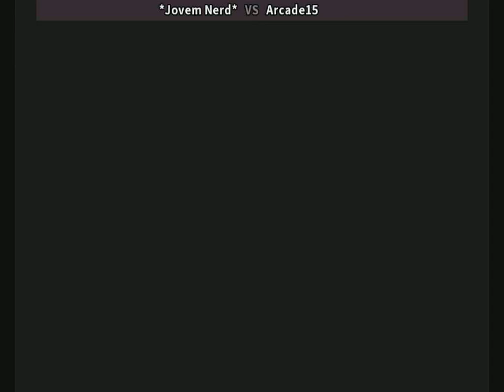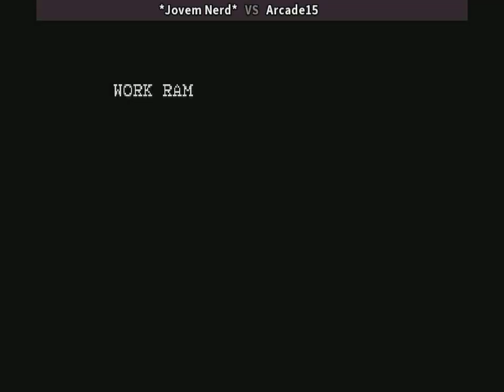Captain Commando - Capcom 1991 - MAC & BABY - 2 players 1 credit gameplay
Captain Commando
online players: Arcade15 (pt) , *Jovem Nerd* (br)
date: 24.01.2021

Captain Commando (Japanese: キャプテンコマンドー, Hepburn: Kyaputen Komandō) is a 1991 futuristic side-scrolling beat 'em up video game originally developed and published by Capcom as a coin-operated arcade video game, and later ported to several other platforms. It was the seventeenth title produced for the company's CP System hardware. The game stars the titular superhero who was originally conceived as a fictional spokesman used by Capcom USA in the company's console games during the late 1980s.[citation needed] In September 13, 2018, Capcom announced Capcom Beat 'Em Up Bundle with Captain Commando being one of seven titles and released digitally for PlayStation 4, Nintendo Switch, Xbox One and Microsoft Windows on September 18, 2018.
Developer(s) Capcom
Publisher(s) Capcom
Genre(s) Beat 'em up
Release dates:
Arcade JP: September 28, 1991, NA: September 28, 1991WW: December 20, 1991 (latest)
SNES JP: 1995, NA: 1995, EU: 1995, PlayStation JP: 1998, PlayStation 2 WW: 2006
PlayStation Portable WW: 2006, XBox WW:: 2006